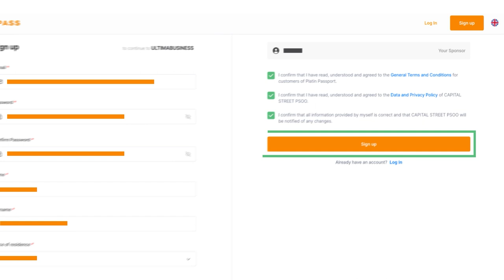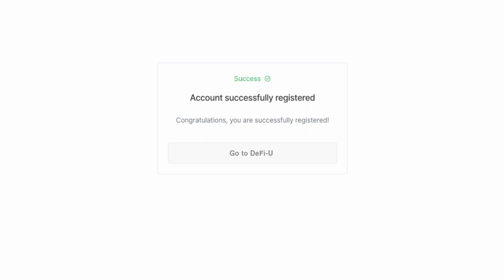Hogyan lehet regisztrálni a DeFi-U-nál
☑️ A DeFi-U weboldalon történő regisztráció az első és legfontosabb lépés, amely feloldja a hozzáférést az ökoszisztéma vezértermékéhez. Ebben a videóban részletesen bemutatjuk a honlapon történő regisztráció folyamatát, hogy gyorsan és zökkenőmentesen végigmenjen az összes lépésen.

A weboldalon történő regisztrációhoz szükséges linket a mentorától vagy partnerétől kaphatja meg.